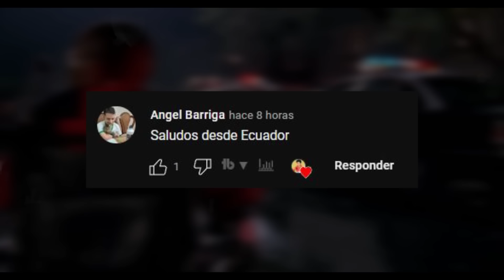MALCOLM IN THE MIDDLE primera temporada | Resumen de series | Cesar Andre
En la primera temporada de Malcolm in the middle vemos que Resse se inscribirá en el equipo de porristas para acercarse a una chica que le gusta. Además Malcolm conseguirá un trabajo de cuidar niños en una casa de ricachones que le dará ganancias mas gruesas que las de sus padres.